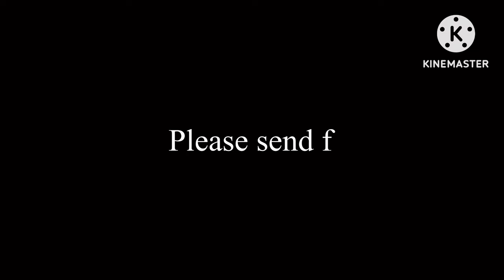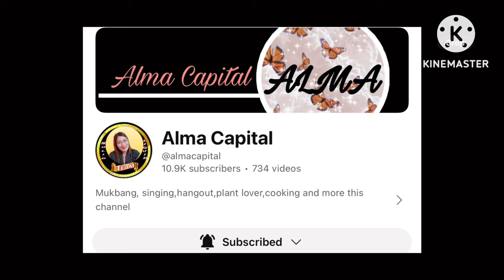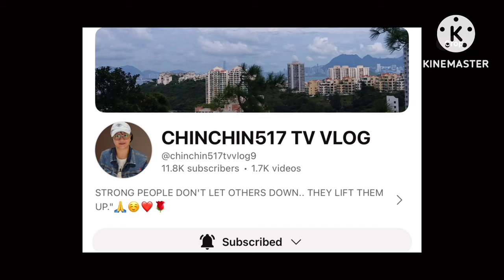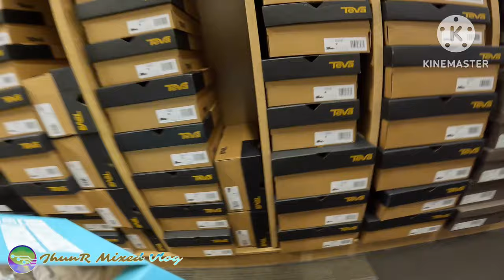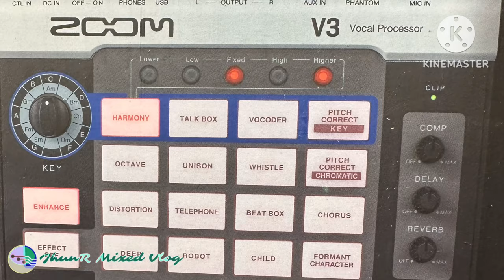Ep. 00056 I Hillsdale Shopping Center || Let’s go take a tour